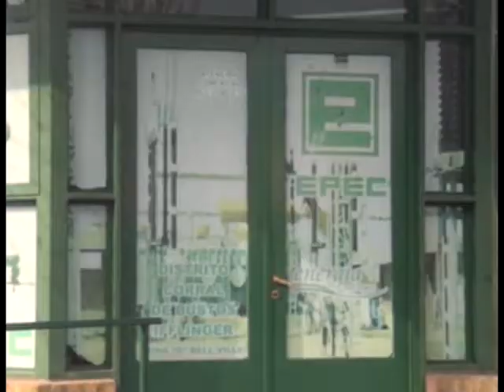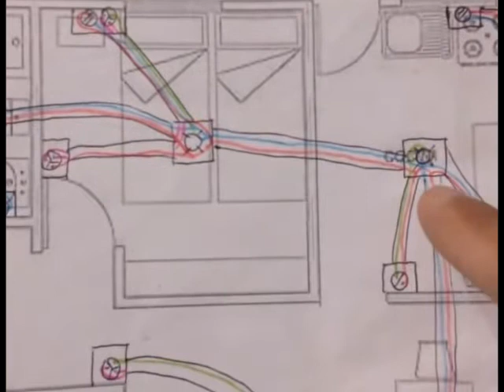NORMAS DE SEGURIDAD ELECTRICA